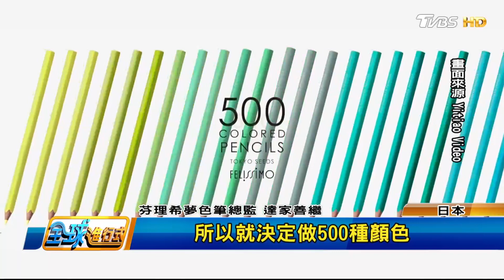500色一次滿足! 日本彩色鉛筆熱賣狂銷 全球進行式 20171007 (4/4)